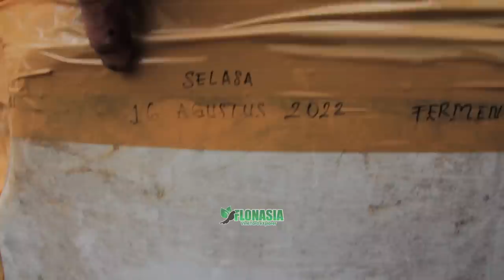[Resep Dahsyat] Umur 6 Bulan Anggur Berbuah Lebat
Narasumber:
Lokasi: Kec Cimanggis, Depok, Jawa Barat

How to Grow Grapes, Grapes are an easy crop to grow, grapes be grown in container, Grapevines thrive best in climates with long warm summers, and rainy winters, How To Easily Plant And Grow Grapes, Where to Grow Grapes And How To Plant, Grapes will do well anywhere they can get sun, water and support –  you can even grow them on a fence row. Just remember that the vines will most likely outlive the fence, grape grow for beginners, How to Grow Backyard Grapes, How to Grow Grapes, Complete Garden Growing Guide For Grapes, grape plant at home, How to grow grape plants at home - Easy and fast way, How to Grow Grapes, Complete Growing Guide